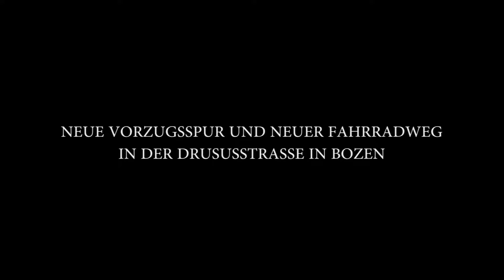Neue Vorzugsspur und neuer Fahrradweg in der Drususstraße in Bozen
Die Drususstraße in Bozen. Eine neue Vorzugsspur für den "Metrobus Überetsch-Bozen" im Dienste des öffentlichen Nahverkehrs.